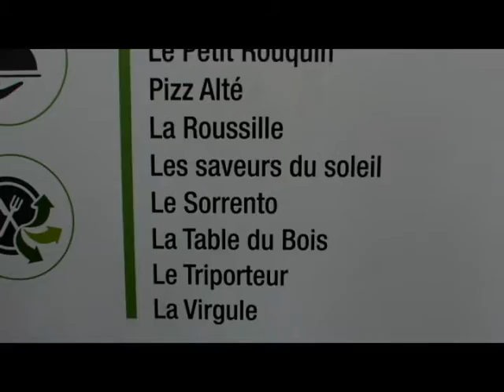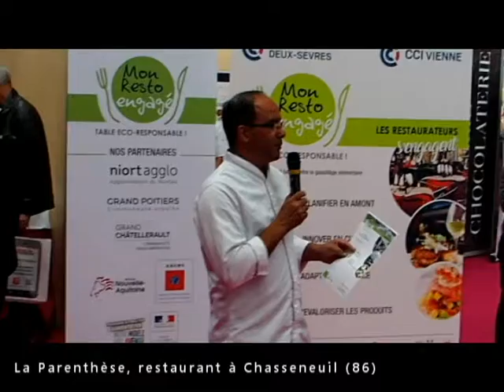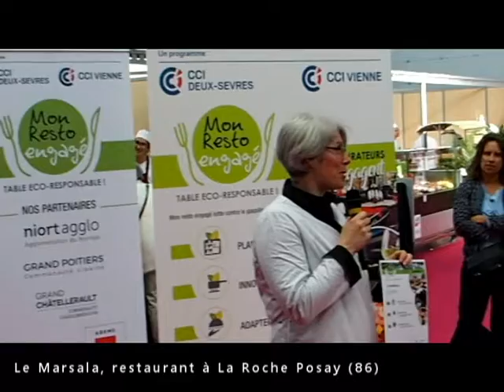mon resto engagé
Lutte contre le gaspillage alimentaire
Une intiative CCI Deux-Sèvres et CCI Vienne